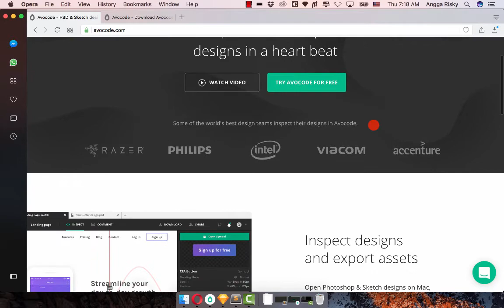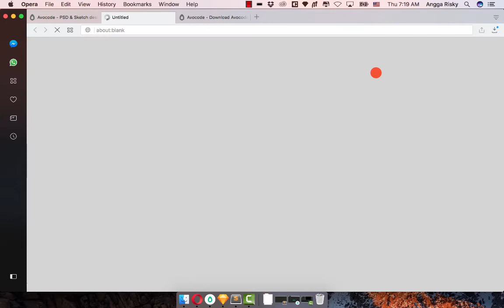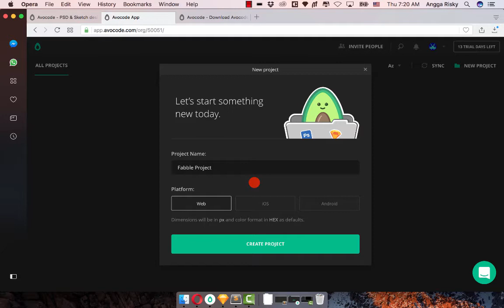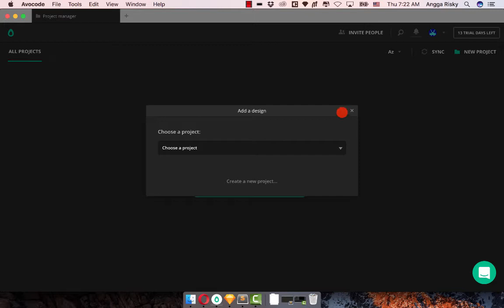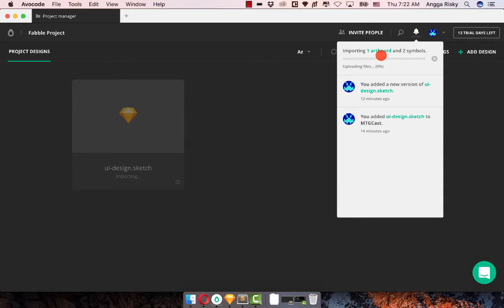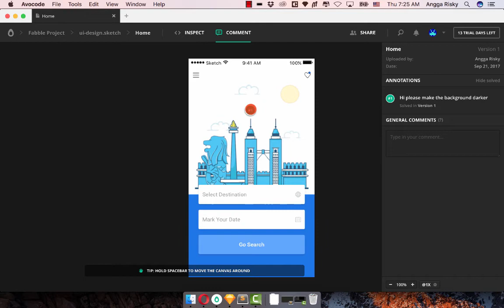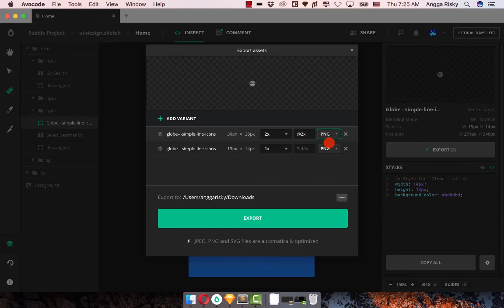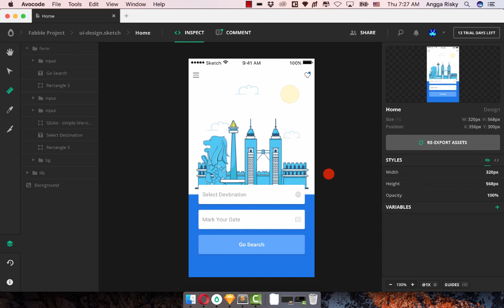Improve Your Workflow as Designer with Avocode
Let me introduce the Avocode app that help you to improve your workflow while you are working with your team as designer/developer/client/project manager.

This application be able to collaboration (comment section) and you can also generate the CSS code to implement your design exactly.

My lovely app to work:
Wireframing:

Collaborating
- Zeplin
- Abstract App

- Android Studio
- XCode